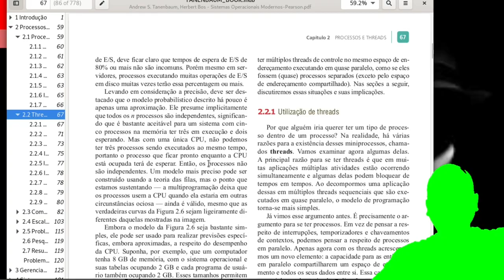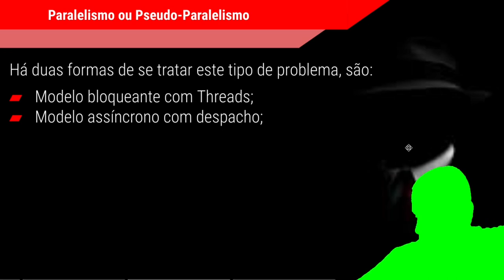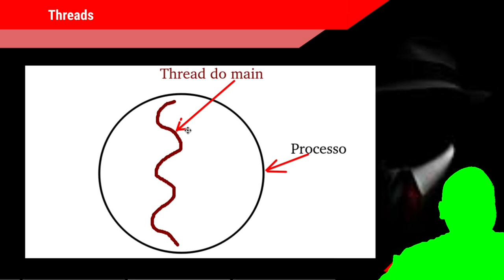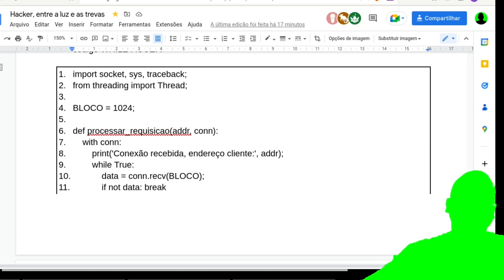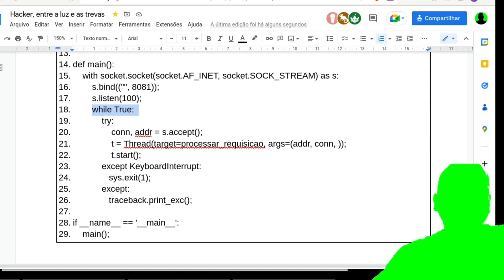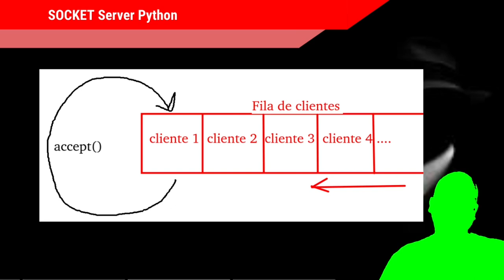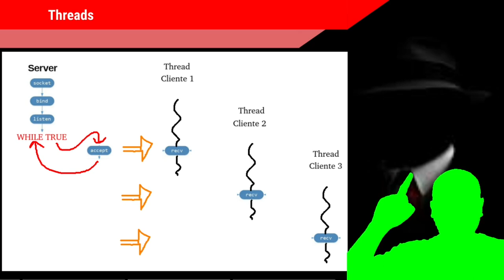CURSO HACKER - Programação Socket Python Teoria com Threads - Parte 05